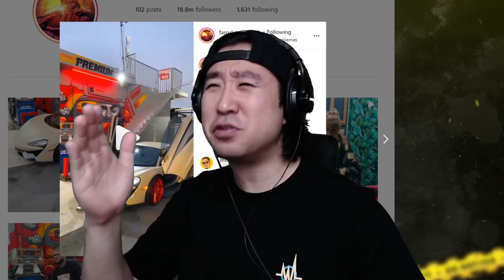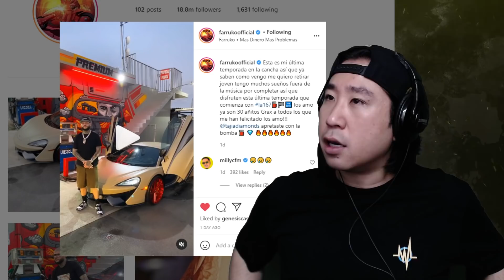Farruko anuncia su retiro y yo lo paro 😡😭😂